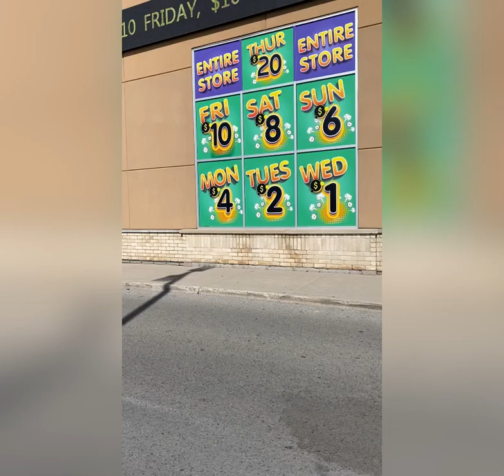What’s the bings bine And how to shopping from there Simple life Canada